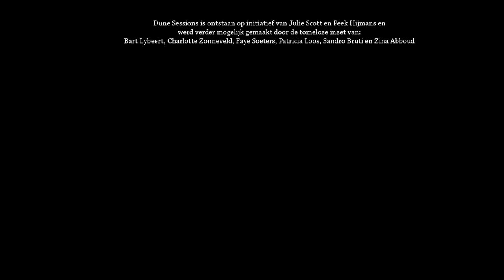𝓐𝓵𝓵𝓮𝓼 𝓲𝓼 𝓪𝓷𝓭𝓮𝓻𝓼 - 𝓐𝓻𝓳𝓪𝓷 𝓐𝓶𝓲𝓷 & 𝓦𝓪𝓼𝓲𝓶 𝓐𝓻𝓼𝓵𝓪𝓷 (𝓯𝓻𝓸𝓶 𝓽𝓱𝓮 𝓓𝓾𝓷𝓮 𝓢𝓮𝓼𝓼𝓲𝓸𝓷𝓼)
'Lock up 20 creative souls in one house at the edge of a country for one weekend, beautiful things could unfold.. A magical salto mortale in three days, this is what it sounds like!'

January 2017 singer Julie Scott and her husband Peek Hijmans invited 13 musician friends and their partners to spend a weekend in their house in The Hague. A place of inspiration, set next to the beach and with lots of room to work together and create.
Inspired by the principles of Burning Man and the famous Transatlantic Sessions, the main theme was that of sharing, extreme gifting, without expecting anything in return, so everyone brought enough food and drinks for themselves and to share, egos had to be dropped off at the Ego Depot upon entering the building.

The idea was to create a small creative pressure cooker, without an audience. Every musician was asked in advance to share a song that they would love to play around with, they could work on it in small groups and re-arrange, record together. The music started pouring in, everything, from classical, original compositions, pop, rock, to folk-music. Berthold Brecht, Beatles, Perfect Circle & David Bowie, to name a few. What happened next was mind-blowing. It all came together in a way no-one could have predicted.
This eclectic group built campfires at night, ate like kings, drank like fish and shed some tears. Roaring laughter could be heard from the corridors, new friendships were created and old ones revived. And the music, oh my…

Luckily everything was filmed and recorded by Marsel Loermans & Pepijn Stutterheim! On september the 8th Dune Sessions had its world premiere in PAARD, The Hague and was also shown during the famous Dutch Decompression in Amsterdam.

Alles is anders was written by Arjan Amin, with Wasim Arslan as co-writer.
Arjan Amin - vocals + guitar
Wasim Arslan - vocals
Roeland Drost - piano
Maaike Peterse - cello
Recorded by Pepijn Stutterheim
Filmed by Marsel Loermans